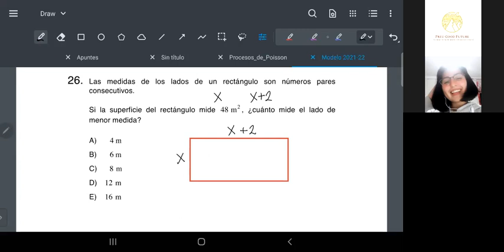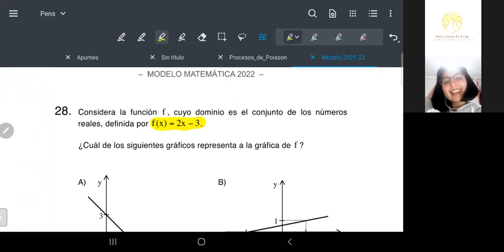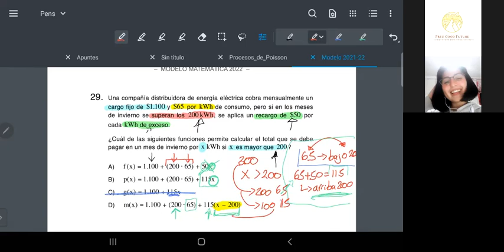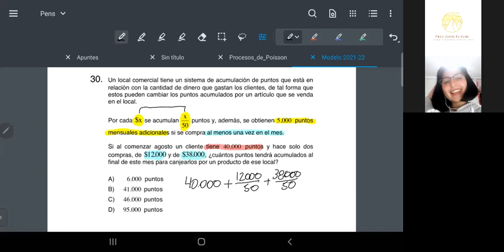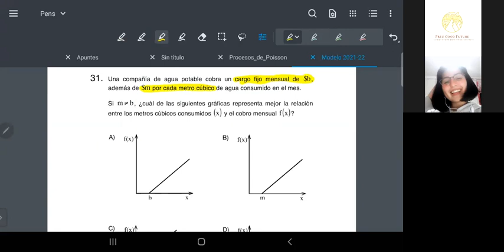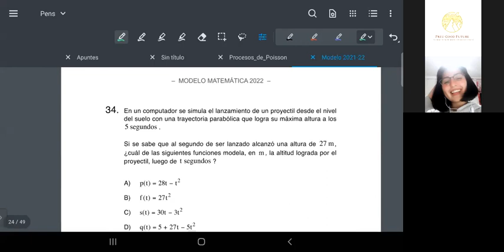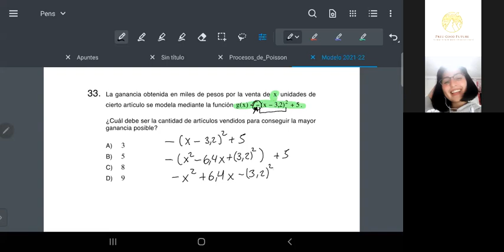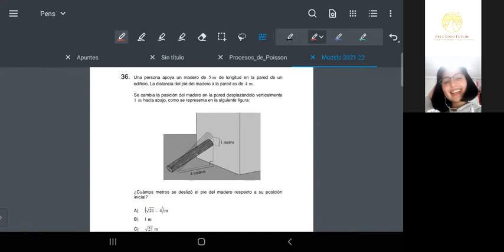Revisión Modelo DEMRE 2021-11: Álgebra I (25-35) | Preuniversitario Good Future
Preguntas 25 a la 35 de la materia de Álgebra, del Modelo 2021-22 perteneciente al DEMRE